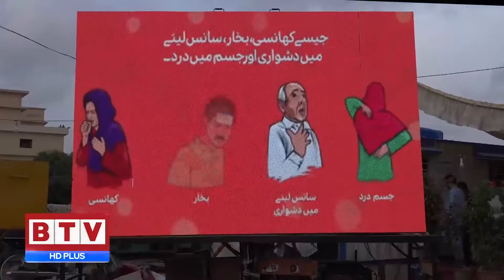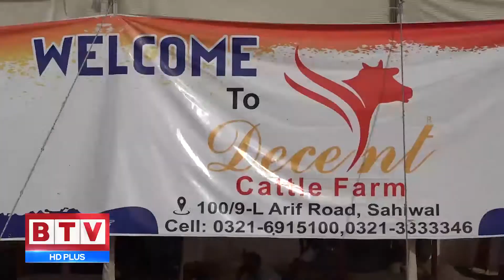2020 | Karachi Sohrab Goth | Tour By BTV - Badar Television Network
Kya Hai is Saal Maveshi Mandi Me Khaas | Janiye Maveshi Mandi Ke Special Program Me | Hosted By Syed Hunain Wajid - BTV

BTV - 24/7 Streaming - Watch latest Pakistani News Live and an access to Internet for visiting btn.tv on the go from anywhere.